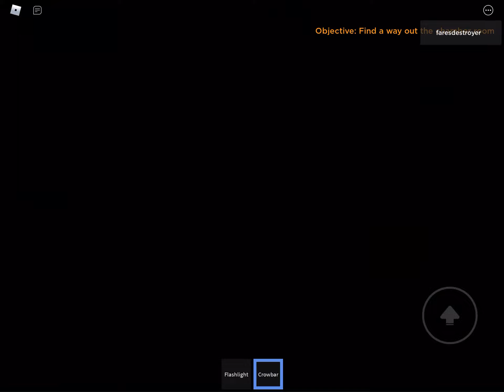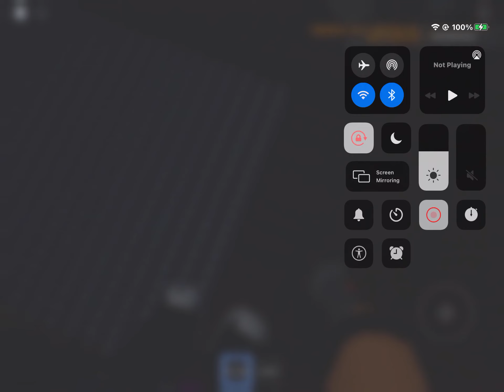Roblox facility gameplay 2